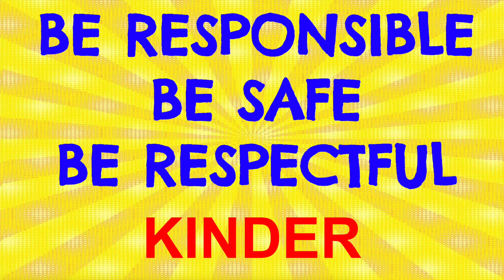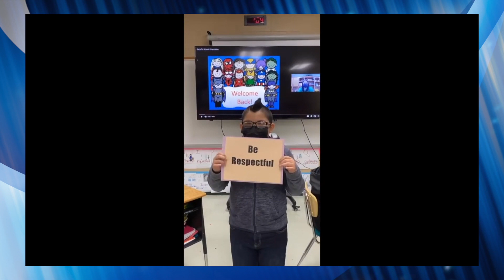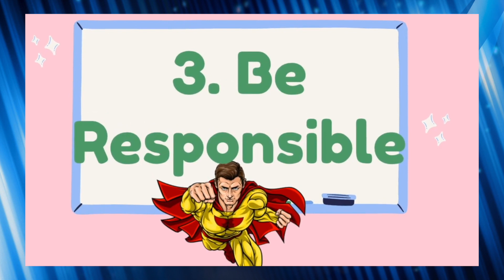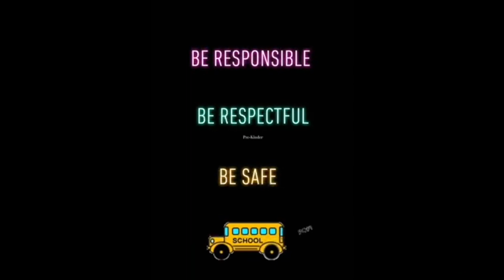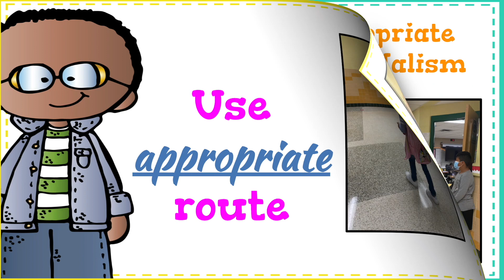Zapata Elem PBIS Virtual Assembly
Zapata Elementary students and staff come together to share how to be Safe,   Responsible & Respectful on campus.